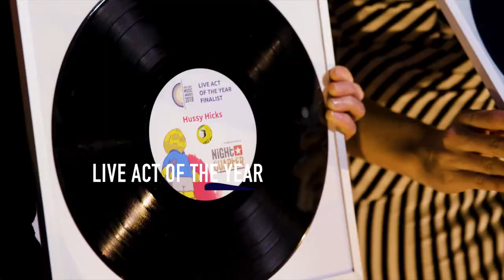2019 Gold Coast Music Awards SIZZLE REEL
2019 Gold Coast Music Awards were held 2 May 2019 on Surfers Paradise beach foreshore as part of Surfers Paradise Live Festival. Featuring award winner announcements and live performances from Casey Barnes, San Mei and Peach Fur.